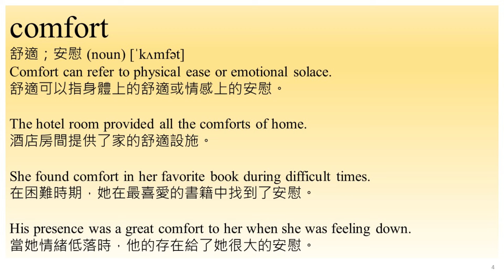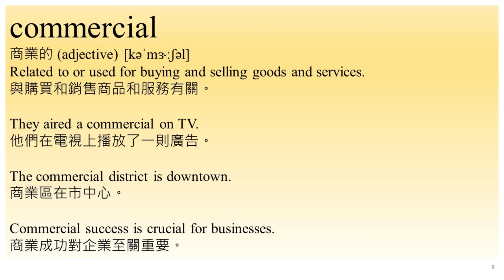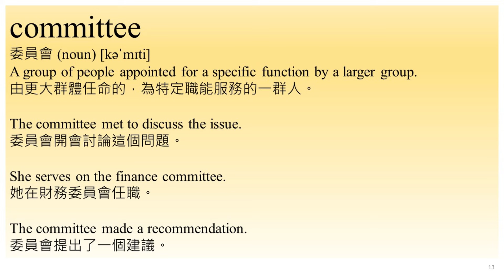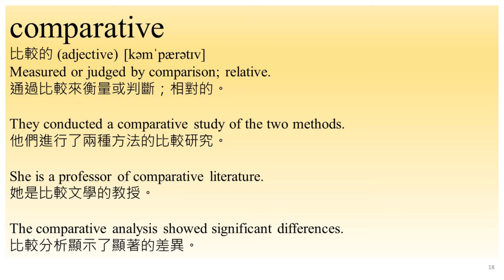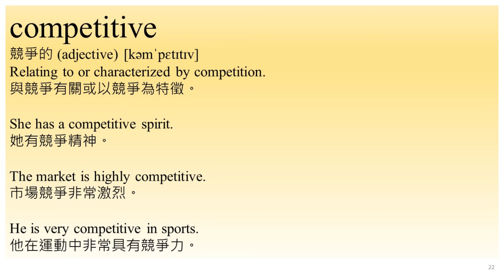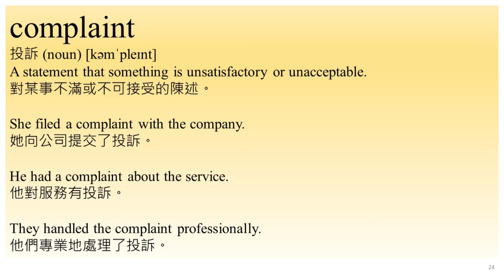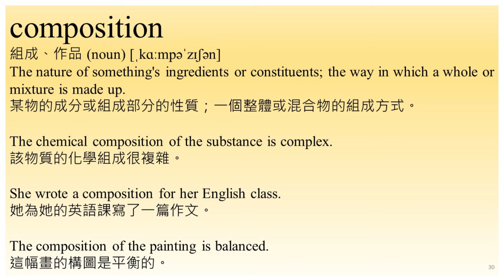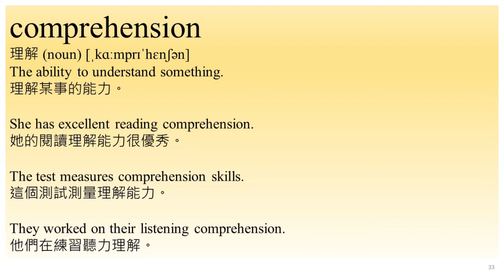背單字 中級 第015集 -持續重複觀看單字與相關例句影片，有助於記住單字與加強造句能力。每日反覆觀賞本頻道的數個影片，能夠逐漸增加您的詞彙量。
背英文單字 English 英文學習 Global_English 準備英文考試 準備英文測驗 背單字 中級 第015集-持續重複觀看單字與相關例句影片，有助於記住單字與加強造句能力。 每日反覆觀賞本頻道的數個影片，能夠逐漸增加您的詞彙量。 看例句能夠加強背單字的記憶，對準備多益測驗、各種英文升學考試與工作應用都有幫助。

Source of music: YouTube 音樂庫